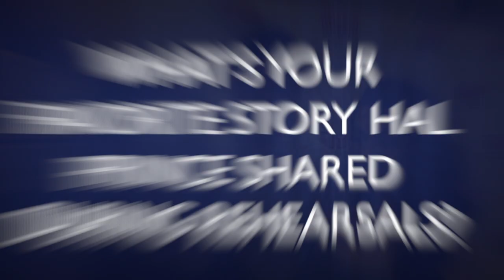WATCH: Hal Prince's Best Top Secret Stories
The cast of Prince of Broadway tell some of the best stories Hal shared during the rehearsal process from his illustrious career.